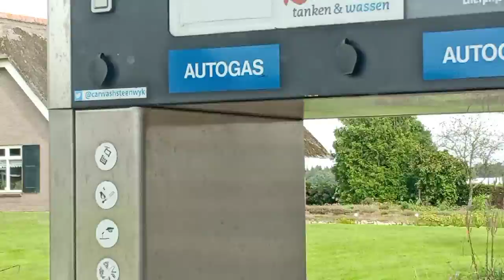Perjalanan ke desa taman binatang Indonesia di desa Steenwijk.